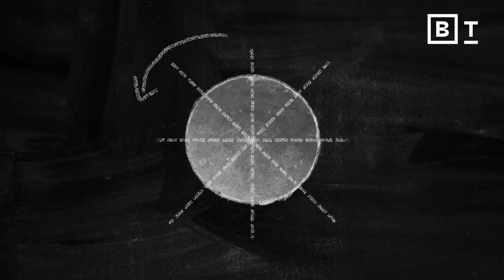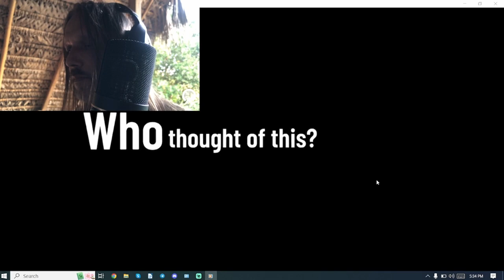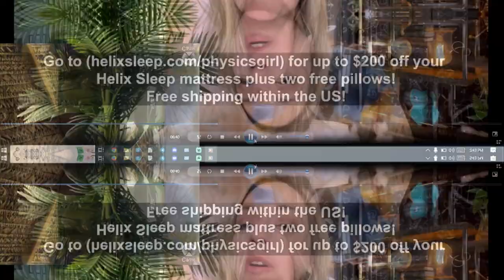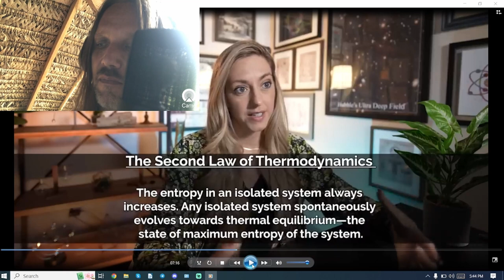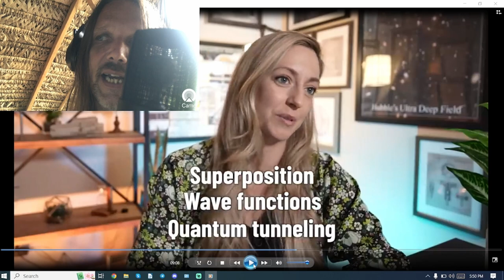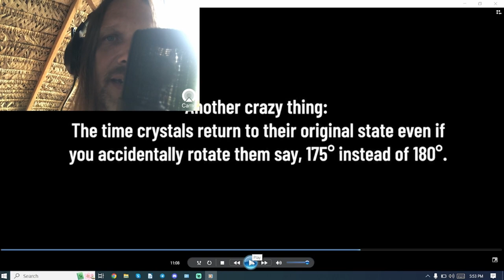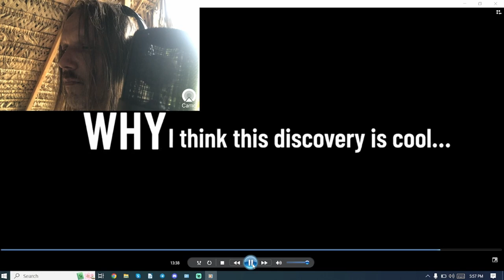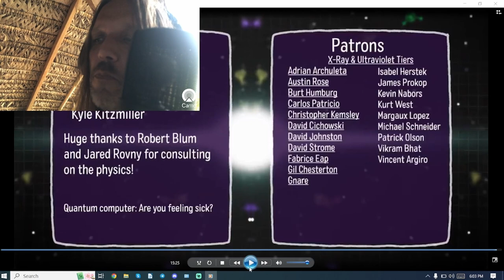IllumiGnostic vs, Physics Girl: Time Crystals, Black holes, and Synchronicity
Discord recently stumbled upon Physics Girl's channel and in particular, her video about time crystals. First theorized in 2012, they were officially discovered in 2021. Time crystals are one of the most baffling paradox's to emerge from the field of physics since black holes. Which also make an appearance in this video. Because it is looking more and more like we are trapped inside of one.
I am always searching for subjects that establish congruence between discoveries in science and the intuitions of spirit. Good science and good metaphysics are not mutually exlcusive In fact, they go together like butt cheeks.

In this video we explore a possible relationship between time crystals and other symmetries in physics and synchronicity, look at a computer model of Fourier series integers that shows how oscilating waves could order matter (the LOGOS), and consider whether we might be living inside of the event horizon of a black hole.

Join us at the very bottom of the rabbit hole.

We are demonetized , so if you like the music or the message, you can Zelle or Paypal to: send crypto to